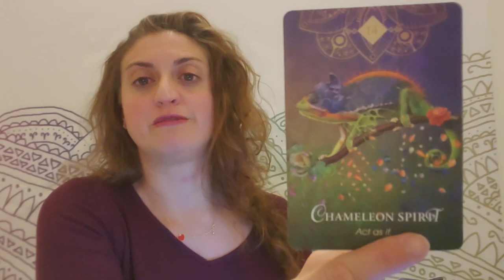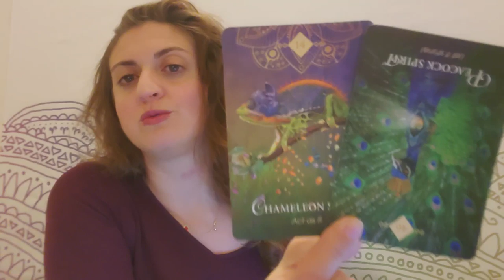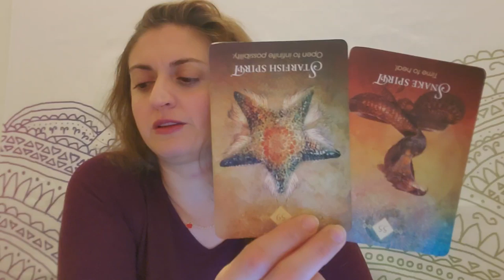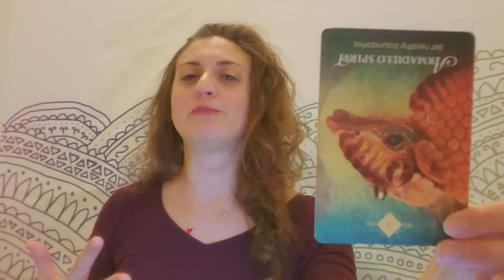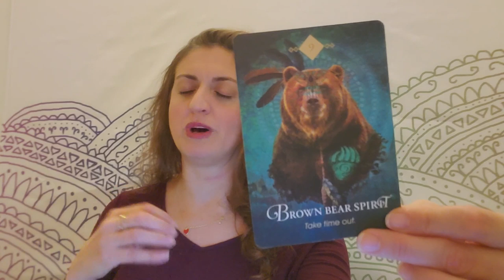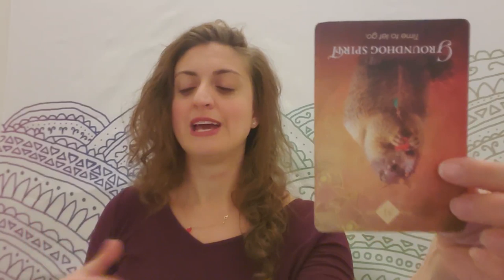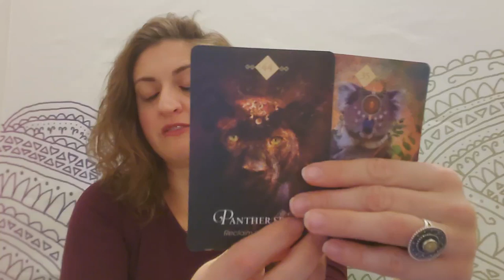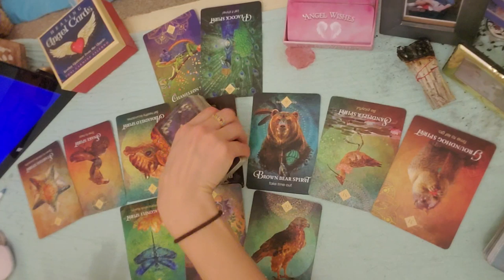♌👺 Leo: Unveiled 👺♌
PERSONAL READINGS
Recorded $100
In the body of the email specify: